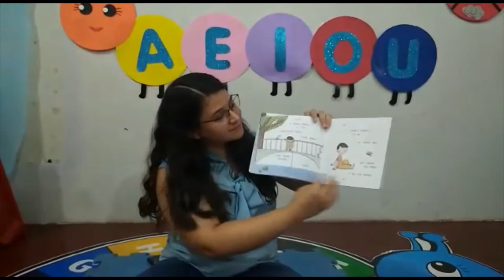G3 Literatura 6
Aula de Literatura. Projeto literário.
Livro: A Pena perdeu um passarinho.
Autor: Moni Nilsson & Jonathan Brännström.
Ilustrações: Mariane Dubuc
Editora: Positivo
Série: G3

Sugestão de atividade: Desenhar rotina durante a semana, e Durante o final de semana.